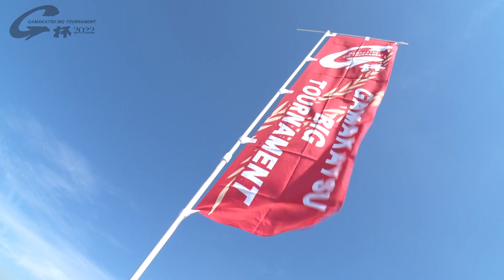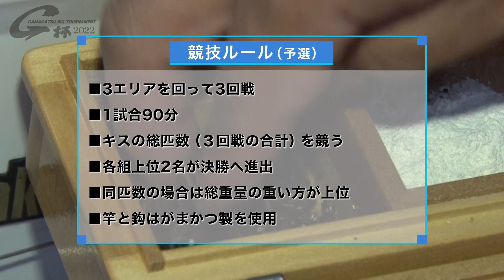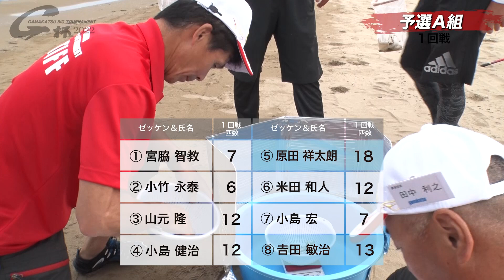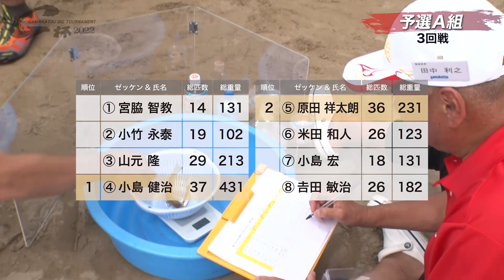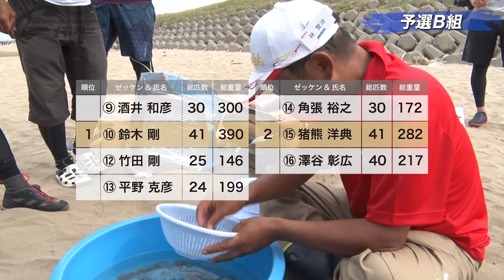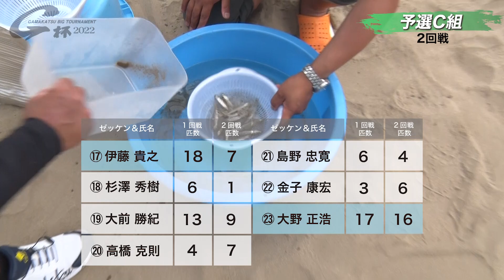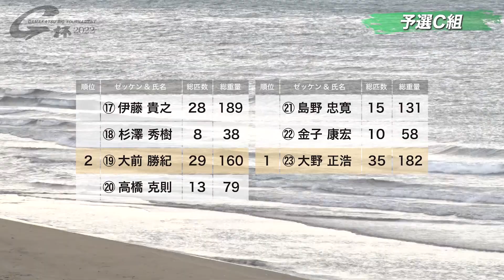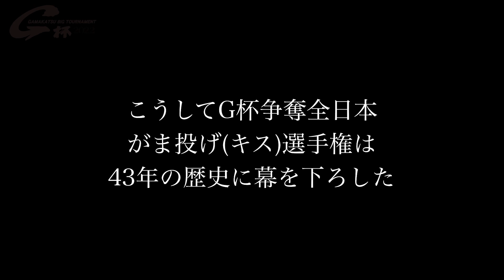第43回G杯争奪全日本がま投（キス）選手権THE FINAL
開催日
2022年10月2日～10月3日

開催地
石川県かほく市　高松海岸

参加選手
22名

審査方法
キスの総尾数（予選は3回戦の合計）。但し、同尾数の場合は総重量の重い方を上位とする。 総重量も同じ場合、抽選にて上位を決定する。

第43回G杯争奪全日本がま投（キス）選手権THE FINAL（株式会社がまかつとGAMAKATSU PTE LTDが共催）が、2022年10月2日～10月3日に石川県かほく市の高松海岸にて開催された。これまで続いたがま投（キス）選手権の最後となる頂上決戦。第40回優勝、準優勝、第3位のシード選手と、各地で行われた予選を勝ち上がった選手の計22名が参加した。